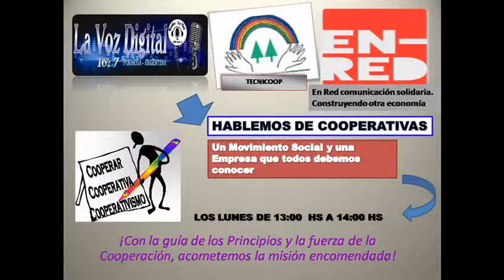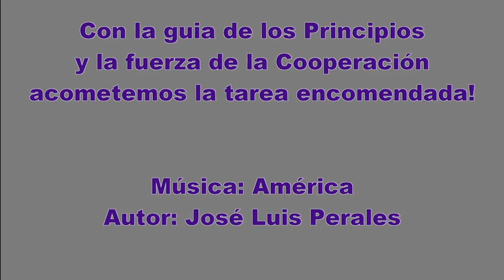Hablemos de Cooperativas, Hoy Radio La Voz FM 101.7, Módulo III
Programa radial emitido por FM 101.7 Radio la Voz los lunes de 7 hs a 8 hs, espacio cedido a las Organizaciones Sociales, TECNICOOP presenta Hablemos de cooperativas, un movimiento social y una empresa que todos debemos conocer...conductores Rosa Elena Morínigo y Obdulio Aquino. Módulo III